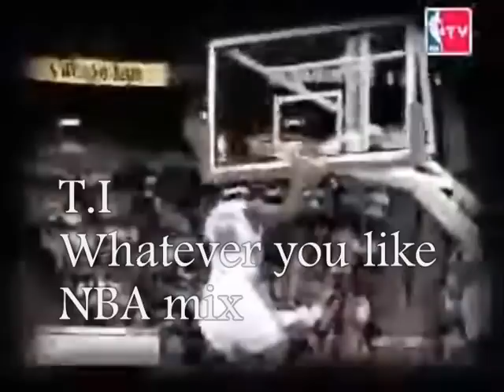Fly killerz BD-T.I-Whatever you like-NBA mix].wmv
Whatever u like-T.I